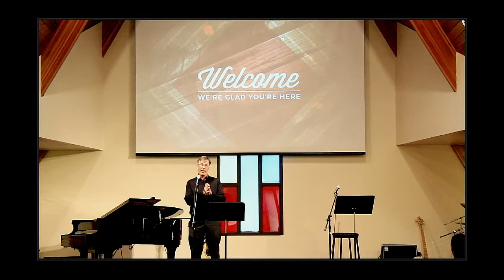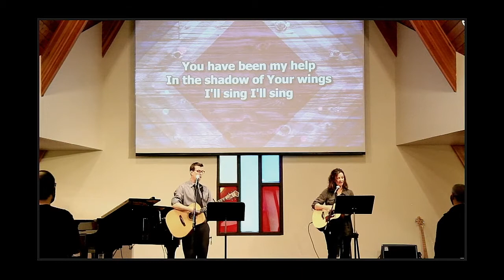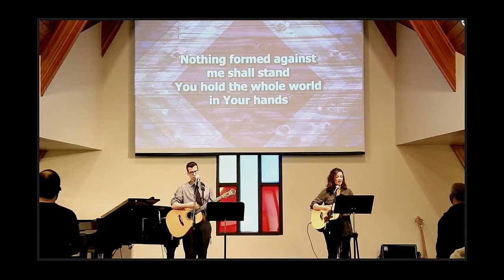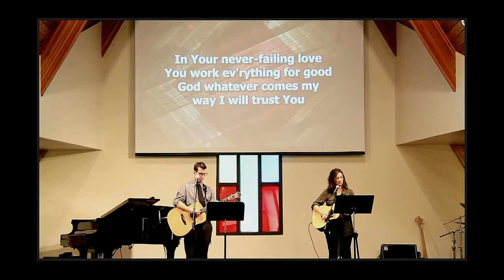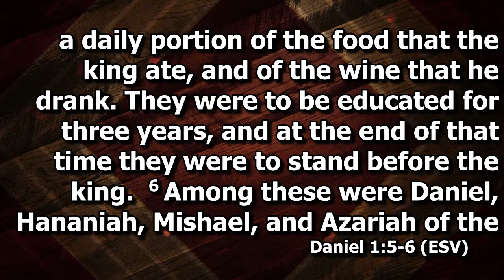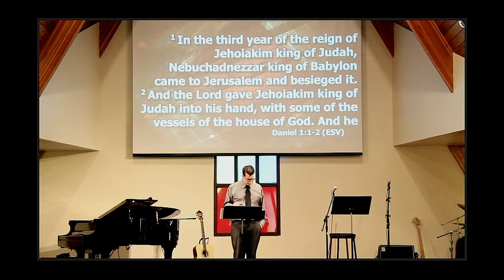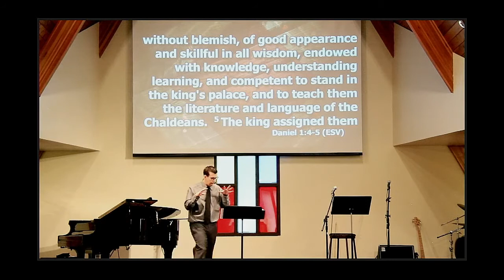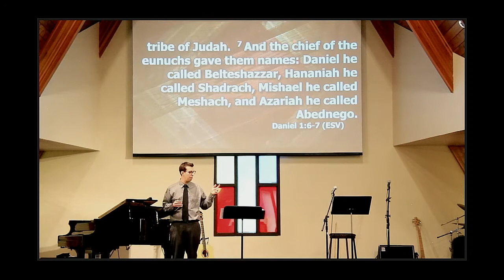Sunday Service - January 16, 2022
Daniel 1:1-7 - Pastor Greg Unruh